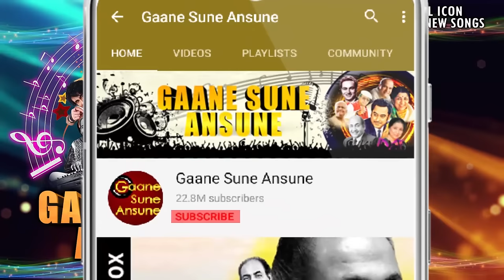वो लड़की बहुत याद आती है HD - कयामत - अजय देवगन, नेहा धूपिया - कुमार सानु, अलका याग्निक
Song:- Woh Ladki Bahut Yaad Aati Hai
Singer(s):- Kumar Sanu, Alka Yagnik
Movie:- Qayamat: City Under Threat (2003)
Music Director:- Nadeem-Shravan
Lyricist: Sameer

Lyrics:-
Kabhi Mujhko Hasaye, Kabhi Mujhko Rulaye
Mujhe Kitna Satati Hai
Woh Ladki Bahut Yaad Aati Hai

Dekha Use Jab Pehli Baar Ban Gaya Deewana Main
Karke Anjana Ikraar Le Gayi Dil Ka Chain Karar
Main To Uspe Marti Hoon, Duniya Se Nahin Darti Hoon
Naam Se Uske Savarti Hoon, Pal Pal Aahein Bharti Hoon
Maana Ke Majboori Hai, Chahat Abhi Adhoori Hai
Bas Kuch Din Ki Doori Hai, Milna Bahut Zaroori Hai